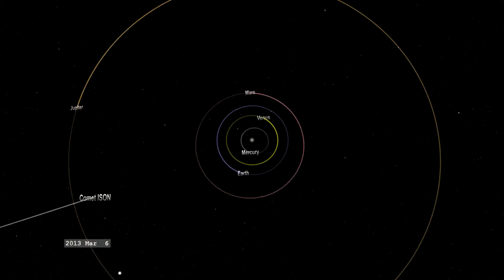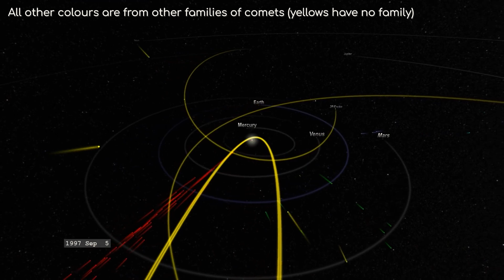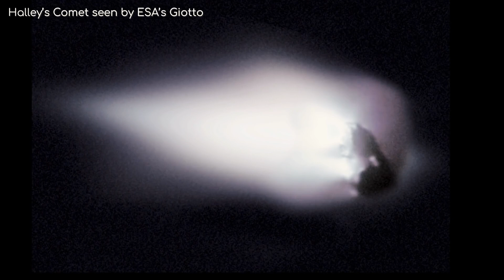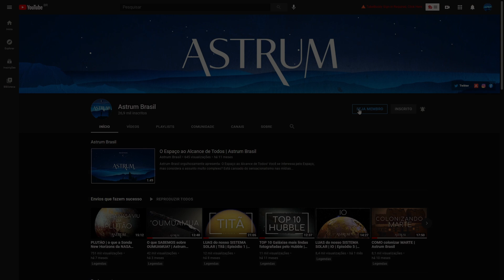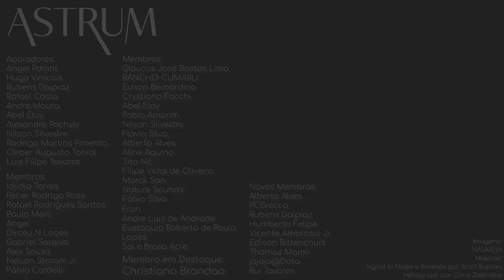O que acontece quando um COMETA se aproxima do SOL | COMETAS RASANTES | Astrum Brasil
O que acontece quando um cometa se aproxima do nosso Sol?
Ele evapora? Explode? Sobrevive?

Venha conosco nesta jornada de descoberta com alguns dos registros mais impressionantes dos Cometas Rasantes.

Quer saber mais sobre um dos cometas mais famosos de todos os tempos? Confira esse vídeo aqui:

Conheça o projeto Giro Astronômico também no Youtube:
YouTube.com/GiroAstronômico

Imagens:
NASA/ESA

Músicas:
Signal to Noise e Borealis
por Scott Buckley
Heliograph por Chris Zabriskie

Apoiadores:
Angel Pdmnt
Hugo Vinícius
Rubens Dalpiaz
Rafael Costa
Andre Moura
Abel Eloy
Alexandre Pochyly
Nilson Silvestre

Membros:
Idjidja Torres
Paulo Merli
Angel
Dirceu N Lopes
Gabriel Saraiva
Alex Sousa
Nelson Storani Jr.
Fábio Cardelli
Glaucus José Bastos Lima
RANCHO CUMARU
Edson Bernardino
Crystiano Facchi
Abel Eloy
Pablo Amorim
Nilson Silvestre
Flávio Silva
Alberto Alves
Aline Aquino
Tito Nil
Filipe Vidal de Oliveira
Marck San
Nature Sounds
Fábio Silva
Fran
Lopes
Sal e Brasa Acre
Alberto Alves
PCGrecco
Rubens Dalpiaz
Humberto Felipe
Vicente Ambrosio Jr.
Edison Bittencourt
Thomaz Mareli
jajaja@Dota
Rui Tavares